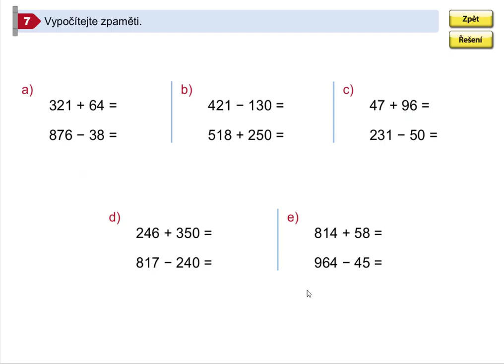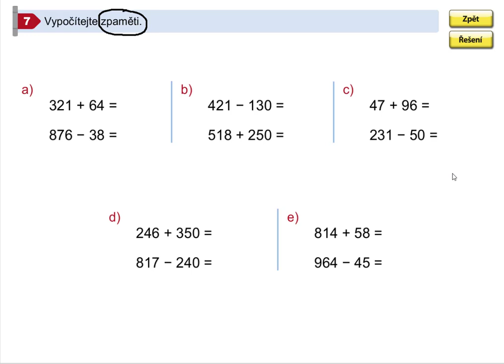Procvičování pamětného sčítání a odčítání, Mat. mat. pro 5.roč., 1. díl, str. 25, cv. 7